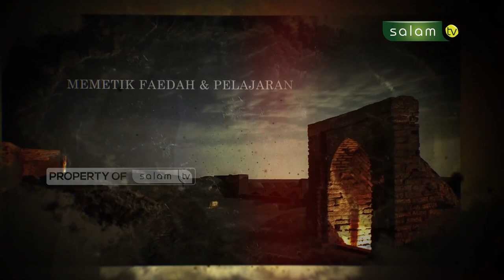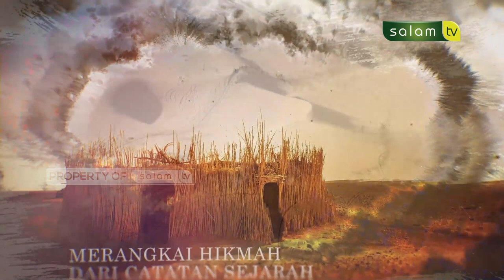Nabi Yahya yang terbunuh akibat fitnah wanita - Kisah Nabi & Rasul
Pernahkah mendengar Kisah Nabi Yahya.
Ingin tau kisahnya?

Saksikan Kisah Nabi dan Rasul
"Nabi Yahya Terbunuh Akibat Fitnah Dari Wanita"
Bersama Alriadi Fikra S.Sos.

Salurkan Infaq Terbaik Anda ke:
a/n Salam Televisi
Konfirmasi Transfer :